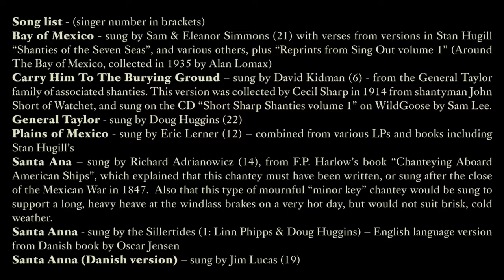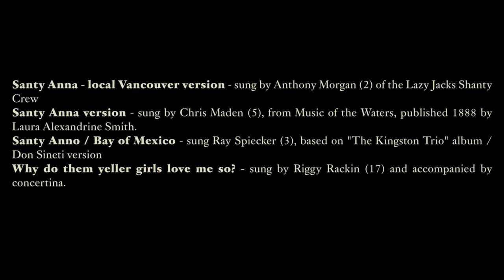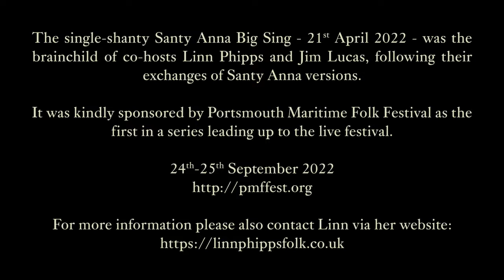Santy Anna – Santy Anno – Santiana Big Sing - Linn Phipps, Jim Lucas and friends, sponsored by PMFF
The single-shanty Santy Anna Big Sing - 21 April 2022 - was the brainchild of co-hosts Linn Phipps and Jim Lucas, following their exchanges of Santy Anna versions. It was kindly sponsored by Portsmouth Maritime Folk Festival as the first in a series leading up to the live festival, 24-25 September 2022, For more information please also contact Linn via her

Song versions (in brackets: Singer Number)

Bay of Mexico - sung by Sam & Eleanor Simmons (21) with verses from versions in Stan Hugill “Shanties of the Seven Seas”, and various others, plus “Reprints from Sing Out volume 1” (Around The Bay of Mexico, collected in 1935 by Alan Lomax)
Carry Him To The Burying Ground – sung by David Kidman (6) - from the General Taylor family of associated shanties. This version was collected by Cecil Sharp in 1914 from shantyman John Short of Watchet, and sung on the CD “Short Sharp Shanties volume 1” on WildGoose by Sam Lee.
General Taylor - sung by Doug Huggins (22)
Plains of Mexico sung by Eric Lerner (12) – combined from various LPs and books including Stan Hugill’s
Santa Ana – sung by Richard Adrianowicz (14), from F.P. Harlow’s book “Chanteying Aboard American Ships”, which explained that this chantey must have been written, or sung after the close of the Mexican War in 1847.  Also that this type of mournful “minor key” chantey would be sung to support a long, heavy heave at the windlass brakes on a very hot day, but would not suit brisk, cold weather.
Santa Anna - sung by the Sillertides (1: Linn Phipps & Doug Huggins) – English language version from Danish book by Oscar Jensen
Santa Anna Danish version – sung by Jim Lucas (19)

Santa Anna (ship) song - sung by Jim Lucas (23)

Santa Anna variant – sung by Heather Preston (8) – from her Uncle Bud of the US Navy, about his last shore leave as a member of the Benevolence crew before they left Tsingtao (3 March 1947); and including some unique verses about Santa Anna’s captured left leg

Santa Anna – sung by Chris Lock (11) – California version as sung by Chris in 4-part harmony in the group Four 'n' Aft.
Santiana – sung by Anne Coleman (16) – from the version by Fishermen’s Friends (on their CD “Proper Job”), which itself is cobbled together from two songs.
Santiano – sung by Fred Winkel (9) - German version made by the German group Santiano
Santiano (C’est un fameux trois mâts) - French version- sung by Brigitte Kloareg (10),  Benoît Lemiègre (13) and David Kidman (20), adapted from the English version by Jacques Plante (words) and Dave Ficher (music).  A sailor is leaving and dreaming of coming home with gold to marry the sweetheart he left behind.  It was recorded by Hugues Aufray in 1961.

Santy Anna version – sung by Jamie Bishop (6) - from “Songs of the Sailor” by Glenn Grasso influenced by Don Sineti
Santy Anna – Welsh version - sung by Sam & Eleanor Simmons (15), by J Glyn Davies, from the book “Cerddi Huw Puw”, 1922/23.
Santy Anna version – sung by Linn Phipps (18) – from A L Lloyd with additional verses from The Pocket Shantyman

Santy Anna – local Vancouver version – sung by Anthony Morgan (2) of the Lazy Jacks Shanty Crew

Santy Anna version – sung by Chris Maden (5), from Music of the Waters, published 1888 by Laura Alexandrine Smith.
Santy Anno / Bay of Mexico – sung Ray Spiecker (3), based on "The Kingston Trio" album / Don Sineti version

Why do them yeller girls love me so? – sung by Riggy Rackin (17) and accompanied by concertina.